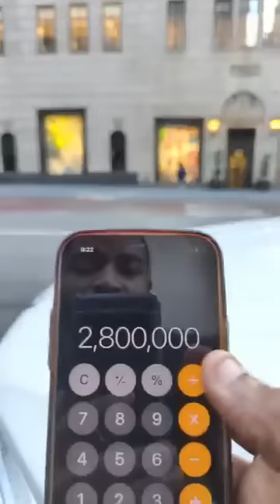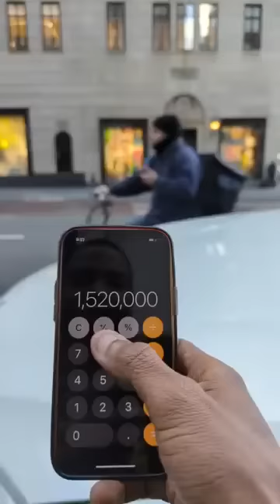Hottest Warm Up on Shatta Wale, Sarkodie Bob Marley, IGP, Alpha Hour, Kennedy Agyapong Twene Jonas